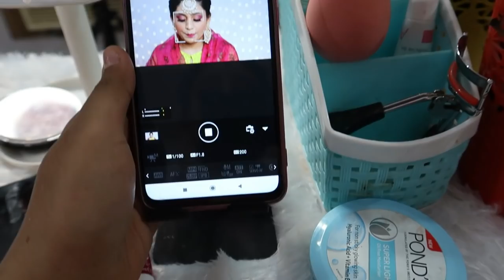How I Shoot my youtube video with Best camera 📸 Canon Eos 200d Full setup Ringlight laptop mic etc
Hey Lovelies !
I'm a beauty influencer . Here on my channel I post makeup , skincare , haircare , fashion related videos . I hope it will you all . I try playing with shades to create some beautiful makeuplooks .
Also I share my everyday routine vlogs on my channel .
Do share your feedbacks in the comment section.

Note - If you can't appreciate something, please  take a leave and don't spread negativity ❤️

DSLRCamera :

best prime lens for Dslr

Vlogging camera :

Ring light
with stand

Background light

Dslr Tripod

vlogging Tripod 2

Vlogging mobile

bluetooth earbuds

graphic card Laptop